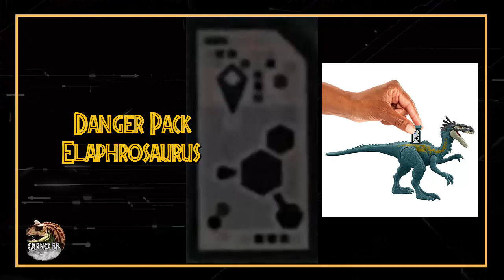Danger Pack Elaphrosaurus | Dino Trackers | Jurassic World Facts | Carno bb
Que tal mis amigos espero y estén muy bien, en esta ocasión les traigo un vídeo donde podrán encontrar el códigos de ADN del Elaphrosaurus de  la línea Dino Tarckers, con el cual podrán ingresarlos a la app de Jurassic World Facts, donde podrán ver información de los dinosaurios y un vistazo de ellos.